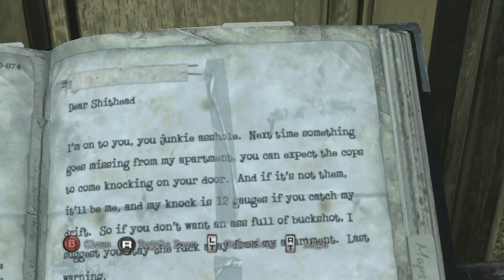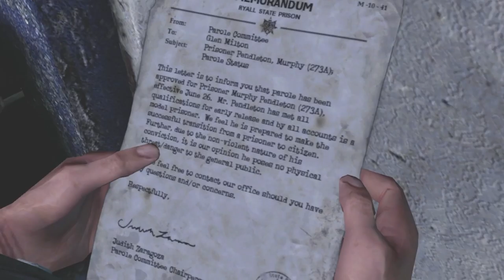Escape Silent Hill PT. 1 & Apartment Silent Hill Downpour 🐥 Let's Play ☕ No Commentary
Backwards compatible Xbox One X playing Xbox 360 version of Silent Hill: Downpour.
Storytellers Walkthrough, campaign-driven content, no Commentary Let's Play.
Unnecessary footage cut for a seamless and immersive movie like experience.

Escape Silent Hill PT. 1 & Silent Hill Apartment Silent Hill Downpour Campaign-Driven Let's Play, No Commentary "When Someone Is That Angry, It's Personal."

     Silent Hill Downpour is the eighth installment in the Silent Hill series. The game was developed by Vatra Games and published by Konami Digital Entertainment. The game was released on March 13, 2012, in North America and on March 30, 2012, in Europe for the PlayStation 3 and Xbox 360.

     The game is set in the titular town of Silent Hill, which is beset by a curse that transforms it into a twisted, nightmarish version of itself. The player controls Murphy Pendleton, a convict who becomes stranded in the town after his prison transport bus crashes. As he explores Silent Hill, Murphy begins to uncover the town's dark past.

Objective(s):
🐥 Follow the path down to the train